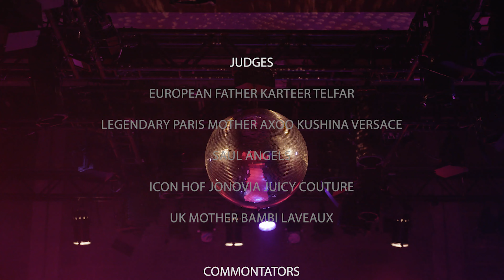A NIGHT AT THE THEATRE KIKI BALL - FF PERFORMANCE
A NIGHT AT THE THEATRE KIKI BALL

Hosted By: AMANI X JAZZ LAVEAUX

UPCOMING!